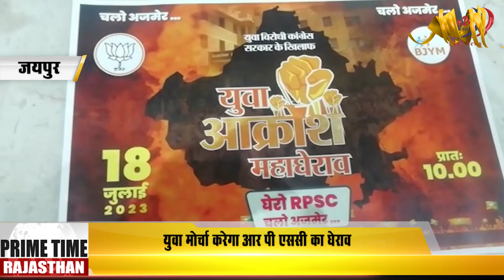Prime Time Bulletin !!